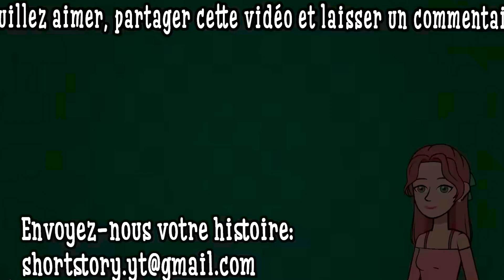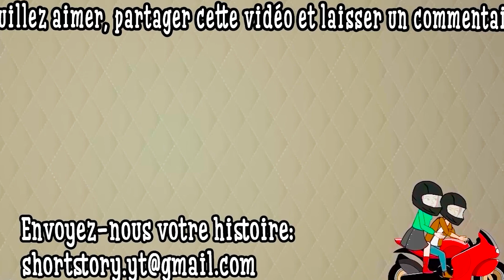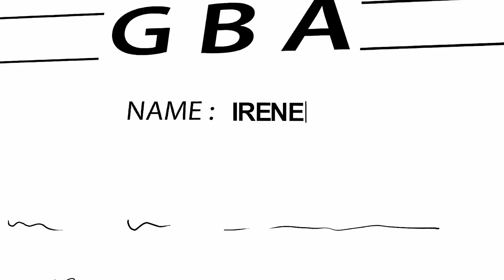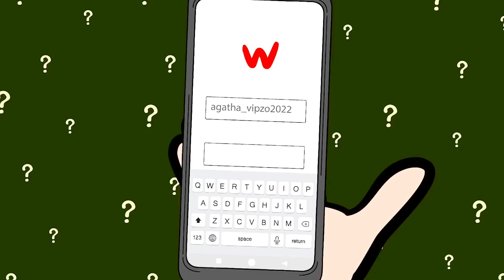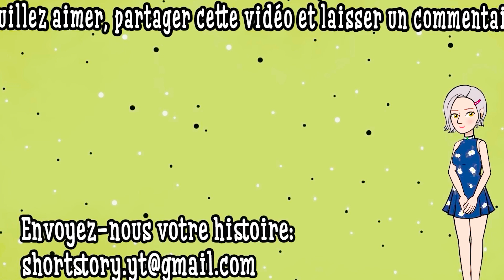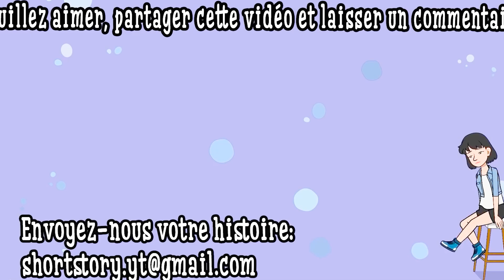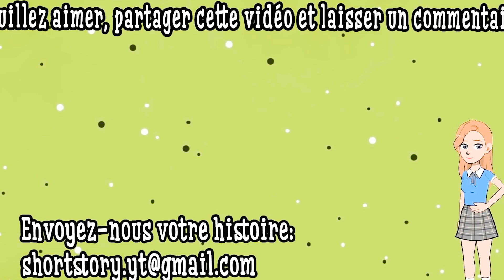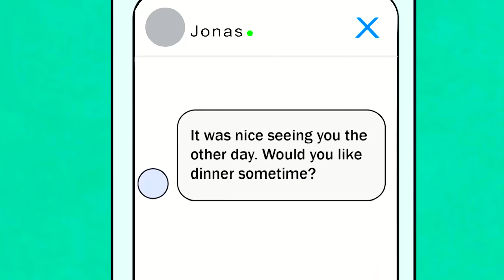J'ai rencontré mon coup de cœur dans une situation ridicule | Compilation d'histoires animées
Bienvenue sur notre chaîne YouTube dédiée à l'univers enchanté des dessins animés ! Plongez dans un monde où l'imagination prend vie, où chaque tracé raconte une histoire et chaque personnage devient un ami. Notre chaîne est le lieu idéal pour les amoureux de l'animation, petits et grands.

Regardez plus de vidéos MSA Spectacle D'histoire Animée dans cette Playlist: Mon Histoire Animée Compilation D'histoires Animées | Histoire Précédente De MSA

Regardez plus de vidéos MSA Spectacle D'histoire Animée dans ce Podcast: Mon Histoire Animée Compilation D'histoires Animées | Histoire Précédente De MSA

À travers nos vidéos, nous explorons une variété de genres, de l'action palpitante à l'humour débordant, en passant par des moments tendres et éducatifs. Que vous soyez un passionné d'animation classique ou un amateur de nouveautés, notre chaîne offre une sélection diversifiée pour satisfaire tous les goûts.

Nous nous efforçons de créer un espace où l'art et la narration se rencontrent pour émerveiller et divertir.

Rejoignez-nous dans ce voyage magique à travers le monde fascinant des dessins animés. À bientôt sur notre chaîne, où l'aventure ne fait que commencer ! 🌟🎬